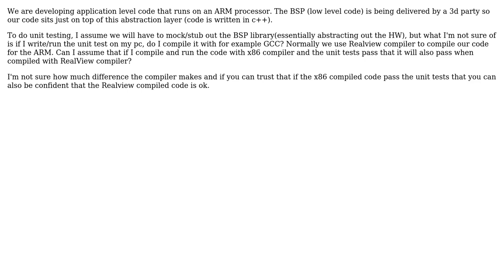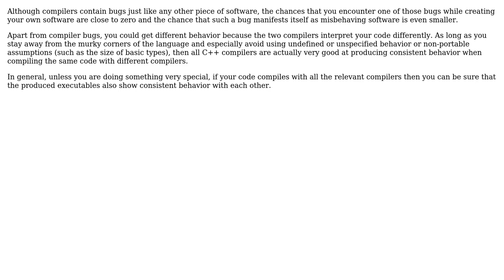Software Engineering: unit testing on ARM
With thanks & praise to God, and with thanks to the many people who have made this project possible! | Content (except music & images) licensed under CC BY-SA | Music | Images & others | With thanks to user NomadAlien user Bart van Ingen Schenau and the Stack Exchange Network Trademarks are property of their respective owners. You are responsible for your own actions.